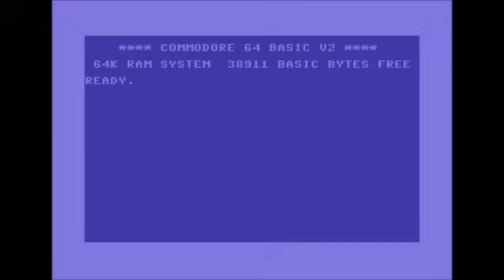Barney Error 145 (C64 Edition)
Heavily inspired by AndrewSilverman1's Barney Error 11. I tried to make this more realistic and look and sound more like it's on a real Commodore 64. I think I did pretty good. Subtitles included for people who don't understand what the error is saying.